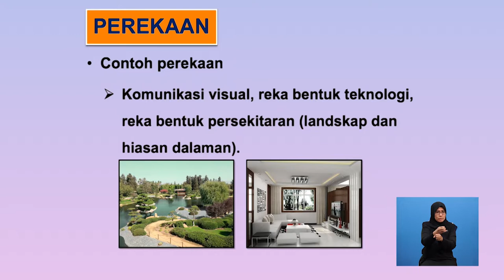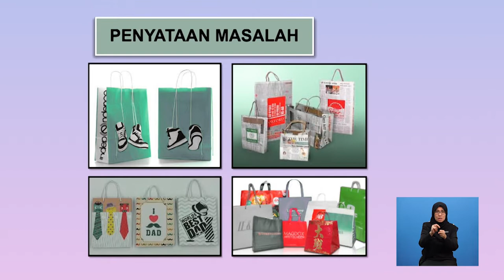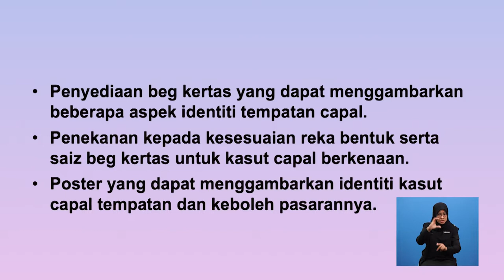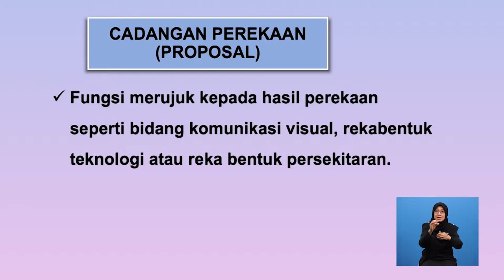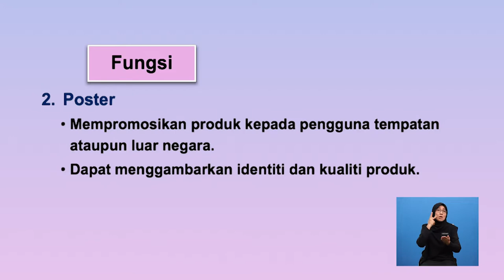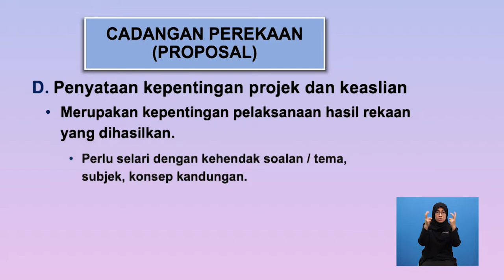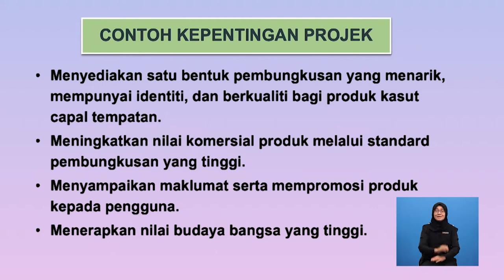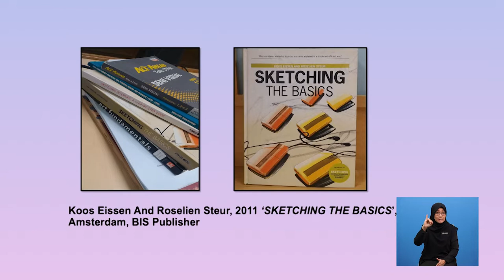Tingkatan 6 | Seni Visual | Cadangan Projek Kajian Seni Visual Bidang Perekaan | R698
Rancangan ini menerangkan tentang langkah-langkah penghasilan proposal cadangan perekaan bagi projek kajian bidang perekaan. Permasalahan kajian, konsep dan fungsi, Penentuan pendekatan aspek formal dan penyataan kepentingan projek